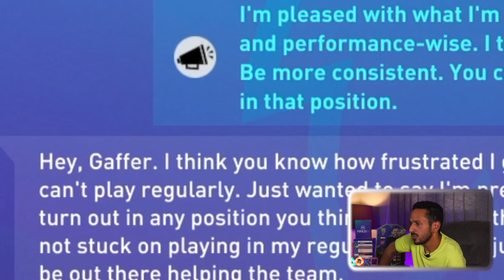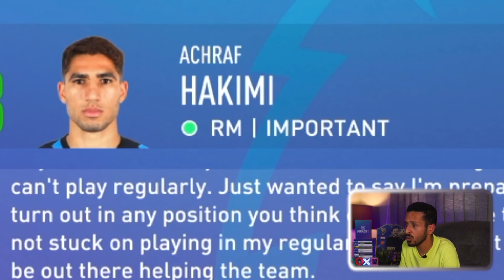٢ ديربي مانشستر و حنكة انشيلوتي في الدوري | مدرب سيتي #​​٤٧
تابع حسابات  اللعب علي الشوشيال ميديا